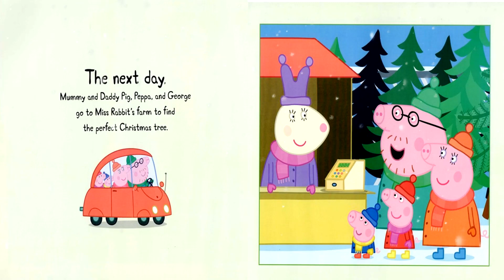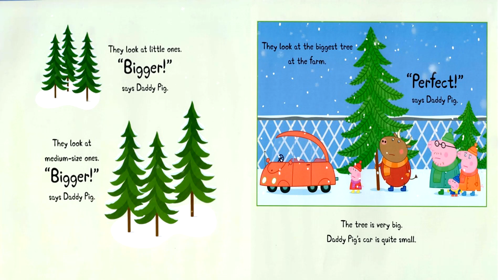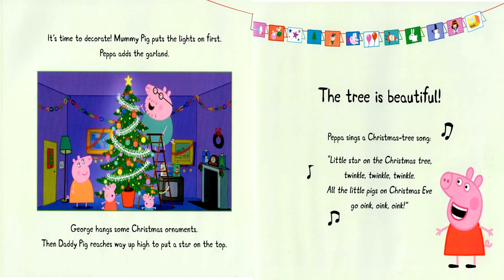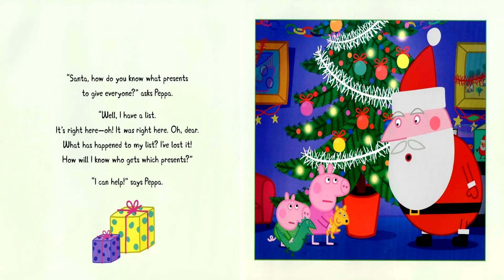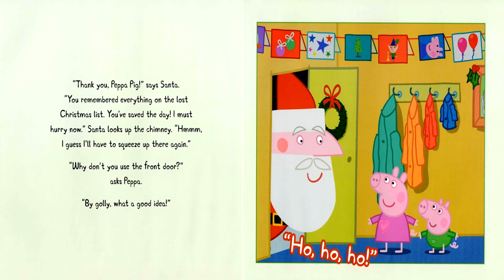Peppa Pig and the Lost Christmas List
It's almost Christmas, and Peppa Pig and her little brother, George, are mailing their letters to Santa. All of Peppa's friends are there, too, and each one tells Peppa the special gift on their list. Peppa is excited to help Daddy Pig and Mummy Pig pick out and decorate their enormous tree, and she can't wait for the big day to arrive. But little does she know that a surprise is in store on Christmas Eve, and that she may play a part in saving the day!
End Credit Music by: Rob Duff